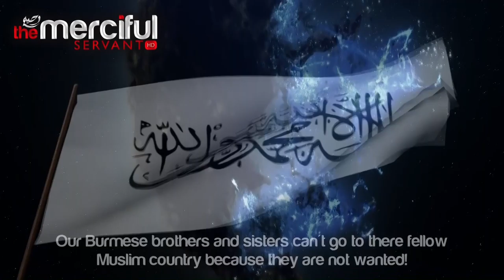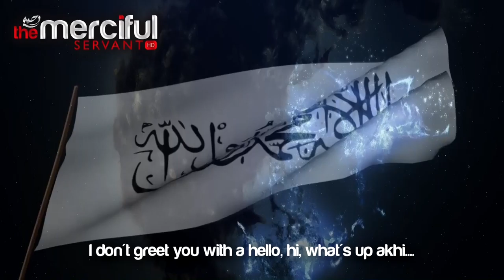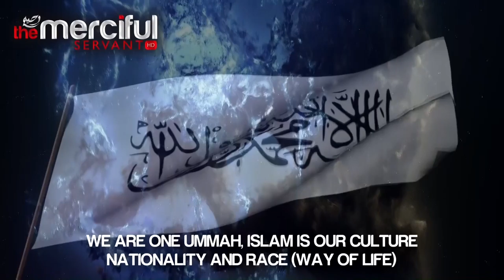The Disease of Nationalism - Talash Peace